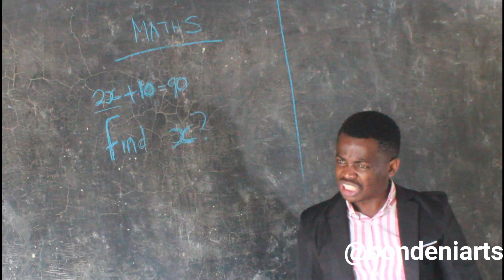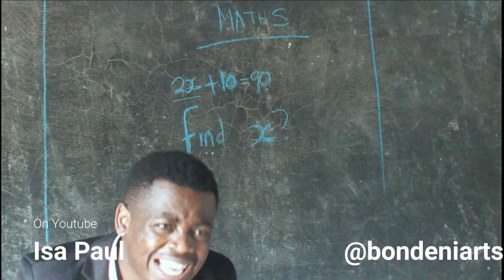IF BUNGOMA ARTISTS WERE IN THE SAME CLASS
KENYAN VINE